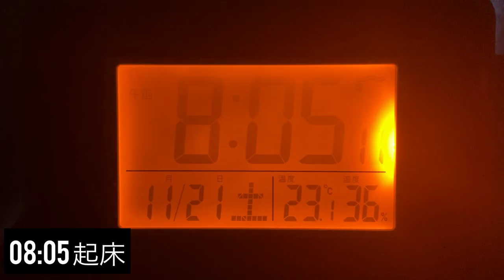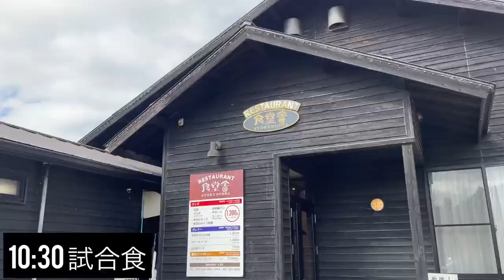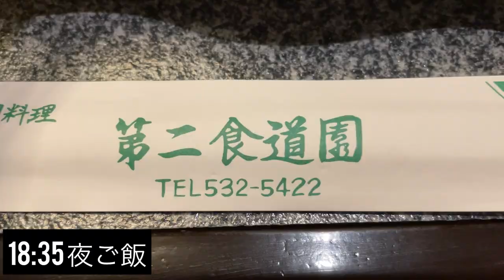【VLOG#3】筋トレとコーヒーと読書が大好きなサッカー選手